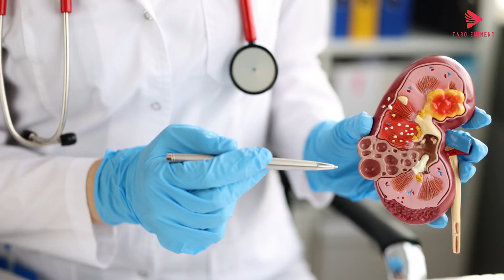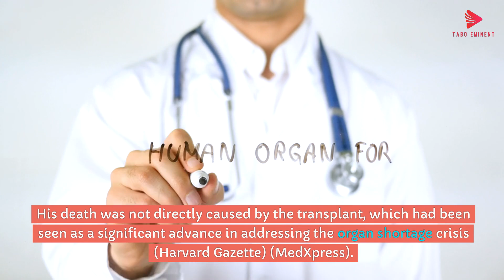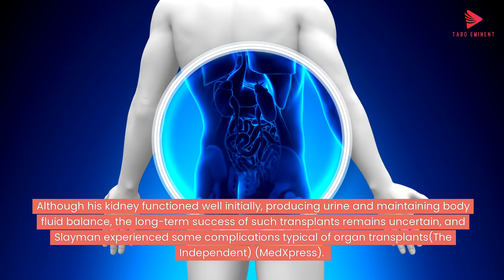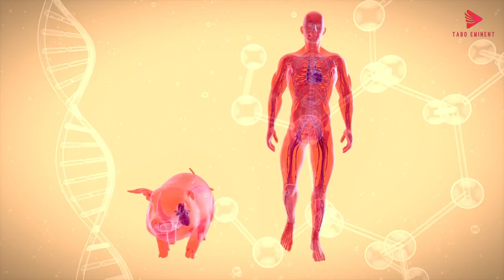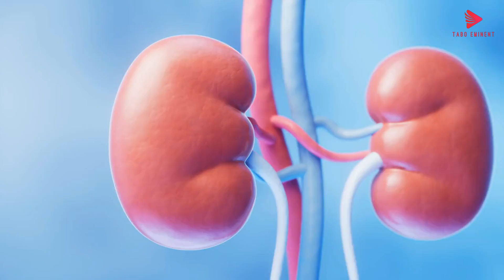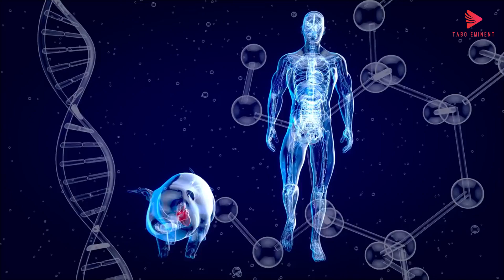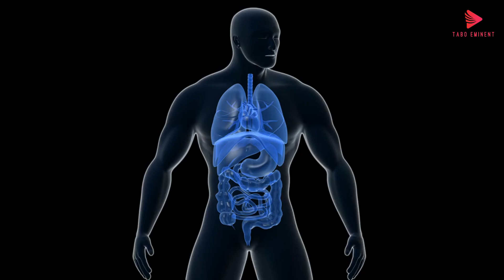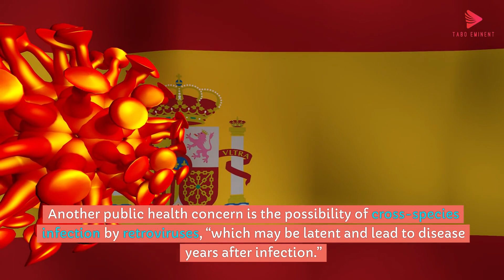What would happen if Pig kidney transplants to Human?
Transplanting pig kidneys into humans, known as xenotransplantation, has been a topic of significant research and experimentation in recent years. The primary motivations are the severe shortage of human organ donors and the potential to save numerous lives with readily available animal organs. However, this procedure faces several scientific, medical, and ethical challenges.

Human immune systems recognize pig organs as foreign and launch an immediate and aggressive attack. This response can destroy the transplanted kidney within minutes to hours. Scientists have been addressing this by genetically modifying pigs to remove or alter the genes responsible for the antigens that trigger this hyperacute rejection.

 Even with genetic modifications to prevent hyperacute rejection, the human immune system can still attack the pig organ over days to weeks. This involves antibodies and other immune components attacking the blood vessels in the transplanted kidney.

ong-term acceptance of a pig kidney is still a major hurdle. Chronic rejection can occur months or years after transplantation, leading to gradual loss of organ function.